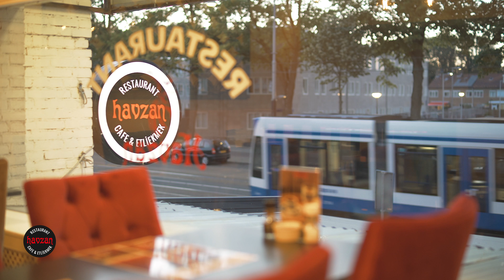Havzan Etli Pide - Amsterdam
Turkse Restaurant havzan is al enkele jaren een ‘hot item’ voor de echte levensgenieters: traditionele en heerlijk huisgemaakte eten in samenhang met de gezellige en kenmerkende sfeer die men van Havzan gewend is. Het restaurant staat in het teken van het bruisende Turkse leven en gastronomie. Zo ervaar je bij een bezoek aan Havzan Restaurant de Turkse gastvrijheid in een unieke ambiance en kun je hartstochtelijk genieten van gerechten die op originele Turkse wijze zijn bereid (houtskool en steenoven)